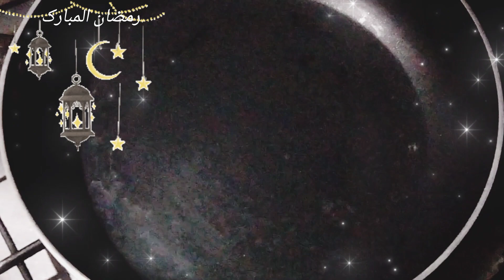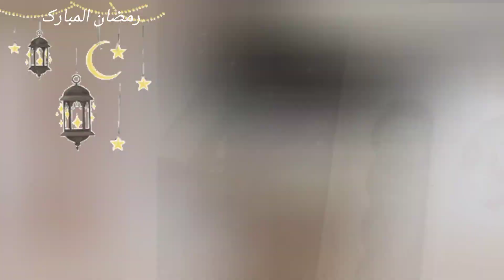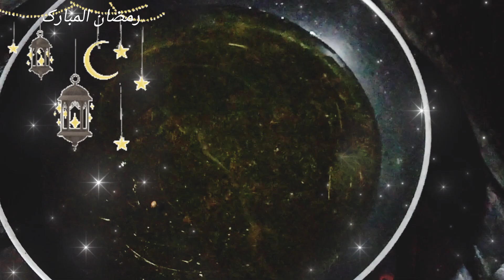chinese rolls recipe || spring rolls recipe || vegetables rolls @eat modern eat healthy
chinese rolls recipe spring rolls recipe vegetables rolls chicken rolls recipe#tea time snacks recipe
Aslam Alikum my YouTube family today I will share with you so yummy delicious tasty and healthy chanise rolls recipe.  spring rolls recipe. vegetables rolls recipe. chicken rolls recipe.tea time snacks recipe. this recipe is very easy simple and healthy it's ingredients is very simple and healthy